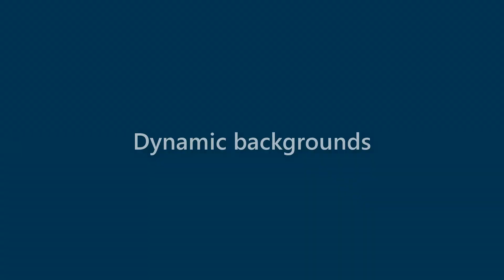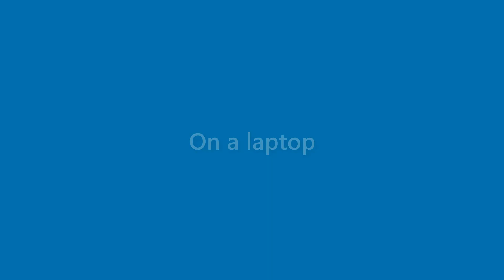Anastasia Wilkinson - appearance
Name Look - Anastasia Wilkinson - appearance. In this video we present "Anastasia Wilkinson" name look and feel in various scenarios.
This video will cover:
How does "Anastasia Wilkinson" look as a personal letterhead?
How does "Anastasia Wilkinson" look on a business card?
How does "Anastasia Wilkinson" look on a computer/laptop screen?
How does "Anastasia Wilkinson" look with different background colors?
How does "Anastasia Wilkinson" look with various fonts?